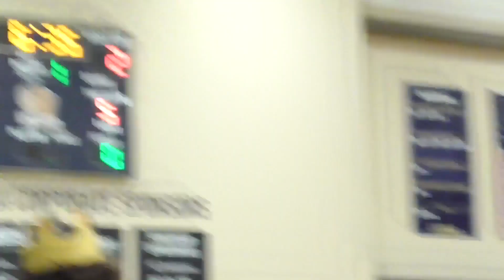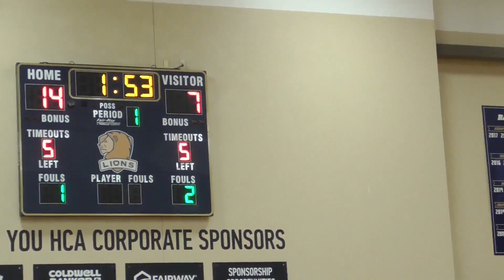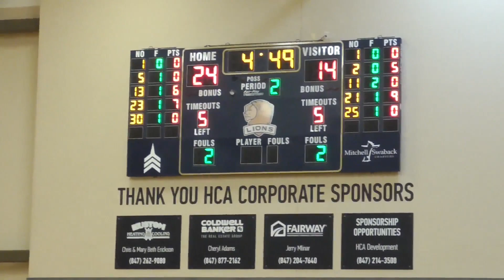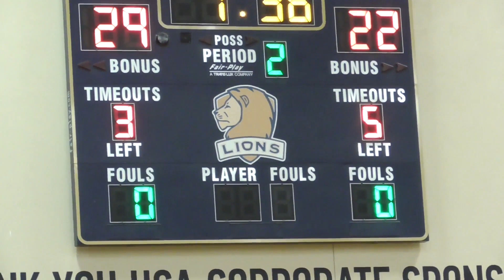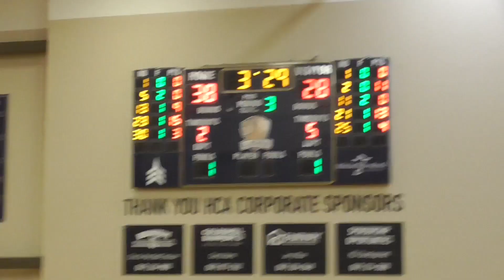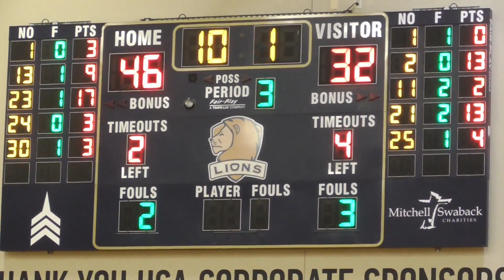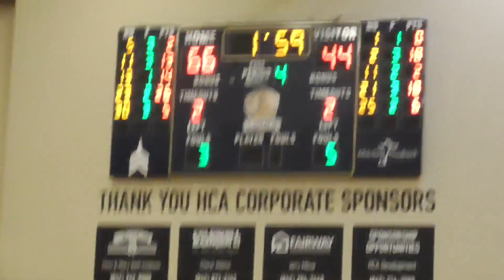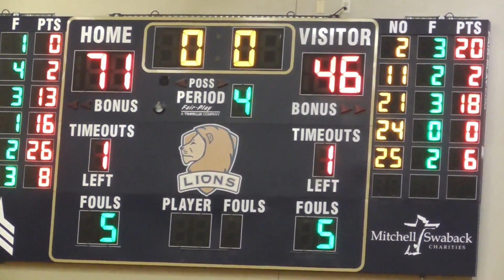ST EDWARD AT HARVEST CHRISTIAN February 23 2024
Two schools from Elgin met for the regional championship of the Harvest Christian Regional on a snowy night. The Lions stormed out to an 18-7 lead in the first quarter and St. Edward struggled the rest of the night. The Green Wave got within 6 at 26-20 with 2:14 left in the second quarter and 38-32 with 52.1 seconds left in the third before Harvest closed out the third quarter with an 8-0 run to make it 46-32. That was pretty much the game for St. Edward as the Lions expanded the lead throughout the fourth quarter to turn it into a blowout.
St. Edward                              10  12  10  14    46
Harvest Christian                  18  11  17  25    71
Final:  Elgin Harvest Christian  71  Elgin St. Edward  46